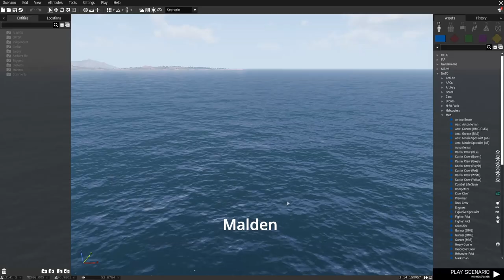Nimitz in arma3: WIP Composition - Fully Dressed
A work in progress (WIP) composition for the Nimitz in arma 3. We plan to add it to the mod as option.
Take note of the dependencies!